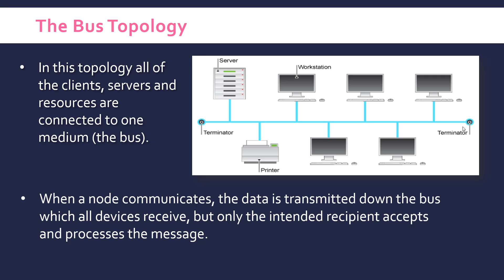Bus Topology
Also, if you use an ad blocker, whitelisting my channel is very much appreciated!

These videos will always be free but if you'd consider a donation I'd be extremely grateful